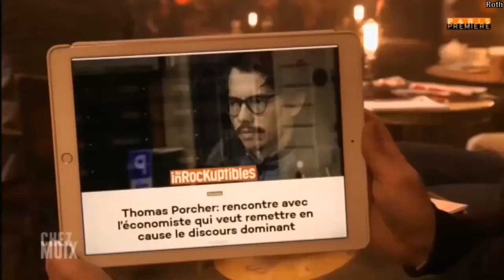Le bourgeois ne pense plus - Thomas Porcher